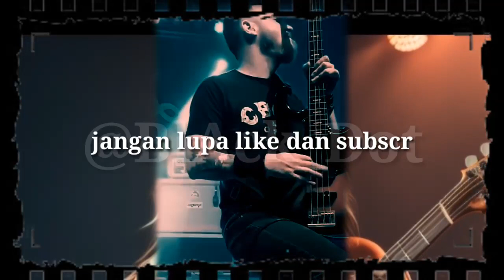GITARIS CEWEK MELODI DANGDUT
SEMOGA TERHIBUR.